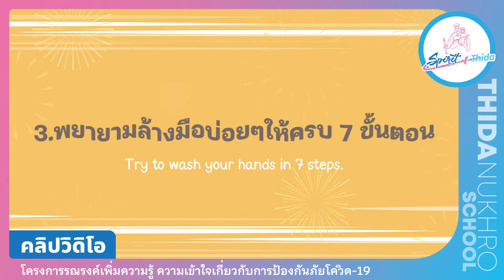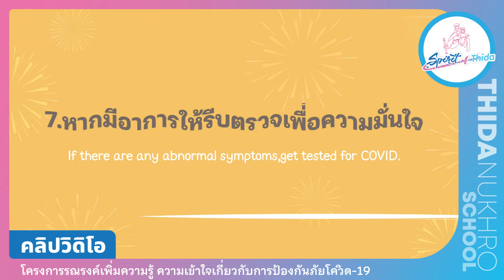มัธยมต้น รองชนะเลิศอันดับ1 - เด็กหญิง ณัฐปรียา เกิดเอียด ม.2/2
โครงการรณรงค์เพิ่มพูนความรู้ความเข้าใจการป้องกันภัยโควิด – 19 โรงเรียนธิดานุเคราะห์
เด็กหญิง ณัฐปรียา  เกิดเอียด   ม.2/2
มัธยมต้น   รองชนะเลิศอันดับ 1
ครูประจำชั้น ครูสุวัลยา  เอกพิทักษ์ดำรง